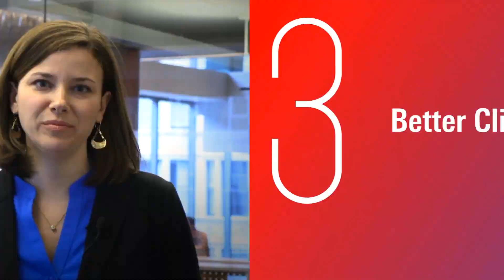Three Product Enhancements to See at the Morningstar Investment Conference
Elizabeth Brigham, Head of Product Marketing, Software, shares three new product enhancements you'll see at the 2019 Morningstar Investment Conference.

Join the conversation on Twitter with hashtag MICUS.

Video produced for Morningstar, Inc. by Bill Winterberg and Steve Biermann.